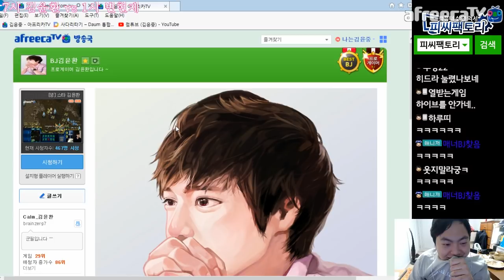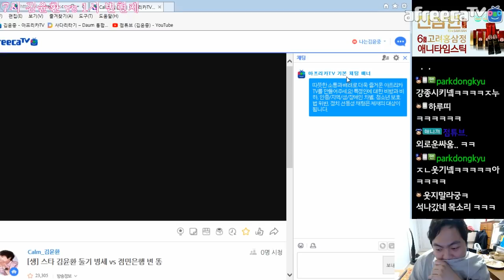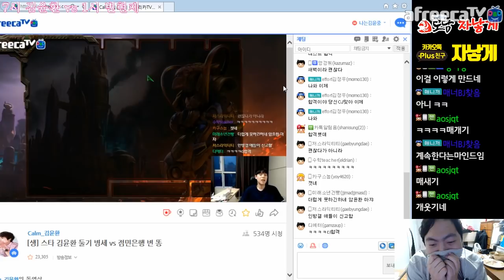※안구주의※ 모두가 경악한 그 경기! 이걸 안나간다고? (김윤환 vs 변현제 부종전)